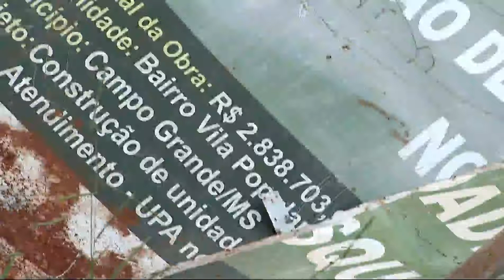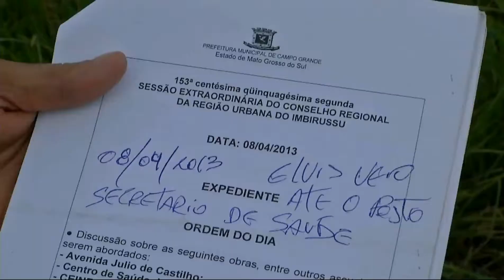Obra abandonada da UPA revolta moradores da Capital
Moradores do bairro Santa Mônica estão revoltados. O prédio da UPA está abandonado. A obra, que teve incio há mais de dois anos, deveria  beneficiar  mais de cem mil moradores, está sofrendo a ação dos bandidos.